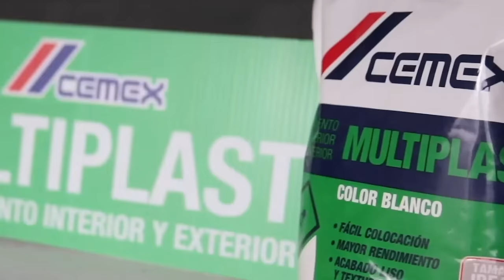𝑨𝒔𝒊́ 𝒔𝒆 𝑯𝒂𝒄𝒆 - 𝑪𝒂𝒑. 𝟑 𝑴𝒖𝒍𝒕𝒊𝒑𝒍𝒂𝒔𝒕 𝒑𝒂𝒓𝒂 𝒊𝒏𝒕𝒆𝒓𝒊𝒐𝒓𝒆𝒔 🙌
Descubre en nuestro capítulo tres de AsíSeHace las recomendaciones, acabados y superficies sobre las que puedes utilizar CEMEX Multiplast.